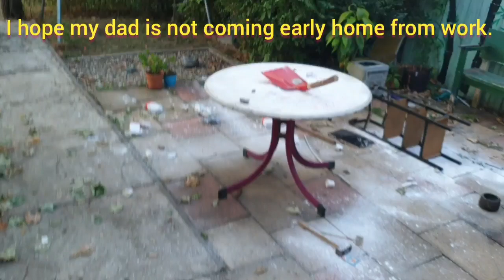Naja noch gut gelaufen 😅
Natürlich muss man nach einem How to Video aufräumen 😅, hier seht ihr also den vorher nachher Vergleich